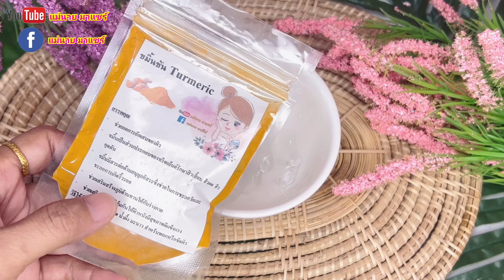คุณยาย 75 ปี🚩 ฟื้นฟูผิว ลดริ้วรอย รอยตีนกา ผิวเด้ง ลดฝ้า หน้าใสมากๆ